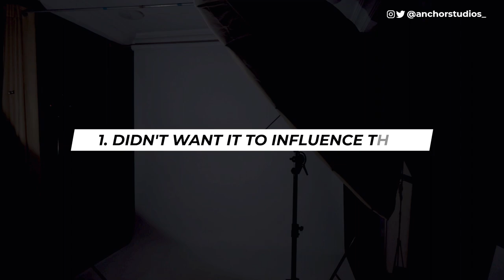Studio Photography: Anchor's Photoshoot | Canon EOS RP + Sigma ART LENS 50mm 1.4 | Speedlights Only!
What's up guys, in today's video I take you through the behind the scenes of my photoshoot session. I shot with a basic three light setup and the process is explained in the video, stick and stay.

@anchorstudios_  is a YouTube channel dedicated to creating Adobe Photoshop, Capture One tutorials, vlogs, travel and also sharing Behind the Scenes (BTS) of some photoshoot sessions we have.
If you enjoy my videos, the best way to support is to simply subscribe to the YouTube channel by pressing the red button and turning on the notifications button so you’re among the first to know when a new video comes out.